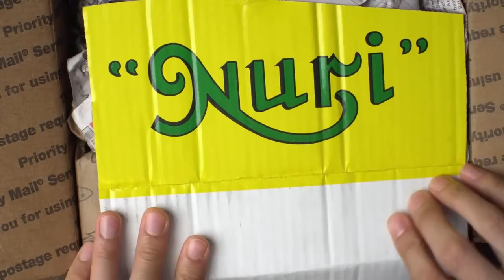Extra Spicy Noury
Oh, [REDACTED]